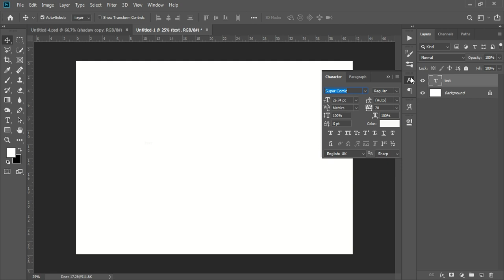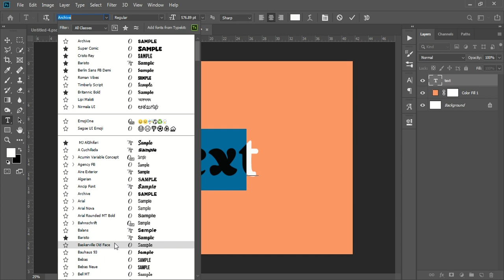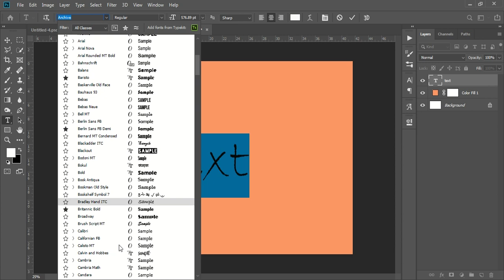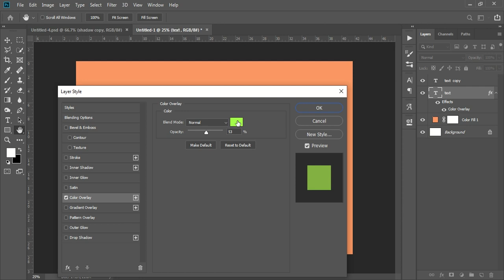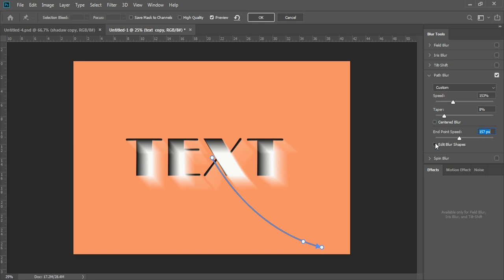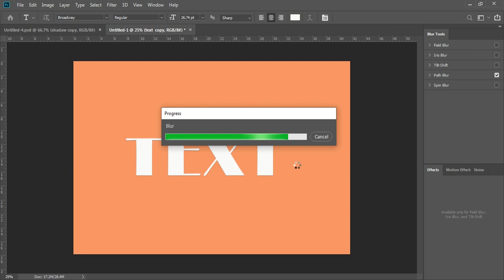Drop Shadow in Photoshop!